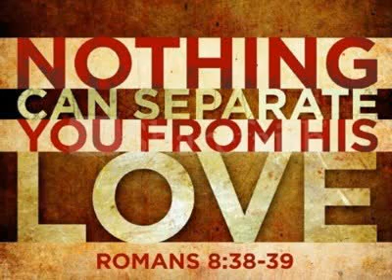Roamin' Through Romans: Chapter Eight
While we're passing through this period of social distancing, Christians aren't able to gather to study God's word. To fill the gap until we can meet together again, I'm posting a series I led at Cove Presbyterian Church, Weirton, West Virginia in 2015. Our group discussion focused on Paul's Letter to the Romans.

During this eighth session, we looked at the coming of the Holy Spirit and the love of God.